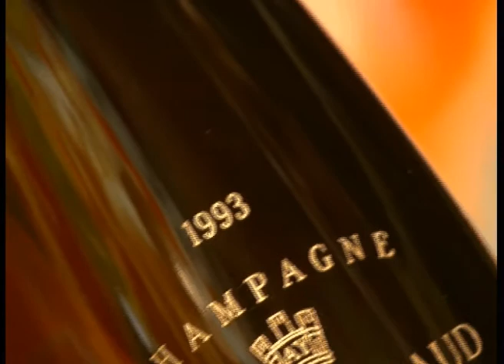Henri Giraud Champagne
The history behind Henri Giraud Champagne, presented by descendent Claude Giraud. Brought to you from the Champagne region, explore the beginnings of this premium wine-making house. The Henri Giraud collection can be purchased in Australia and New Zealand via esteemed wine group Prancing Horse Estate